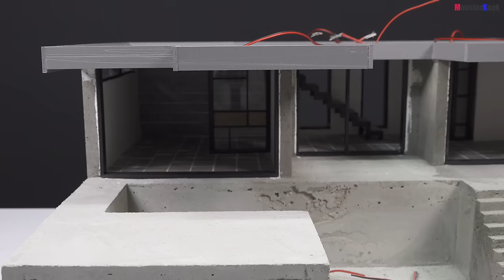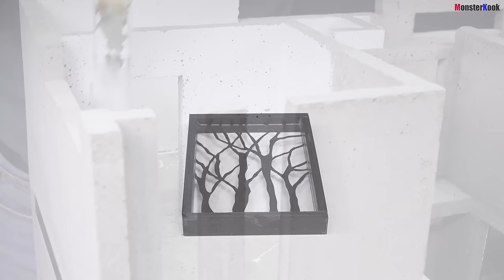How To Make a Luxury House(model) - Compilation.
MonsterKook.